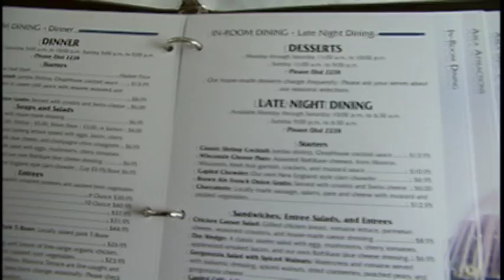Travel with the Penn State Lady Lions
Take a look at how the Penn State Women's Basketball team travels!